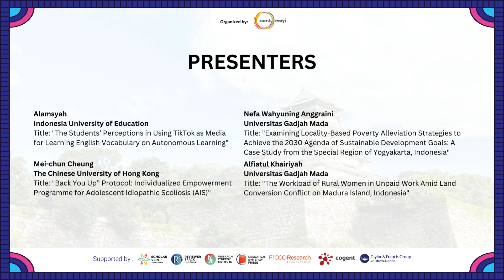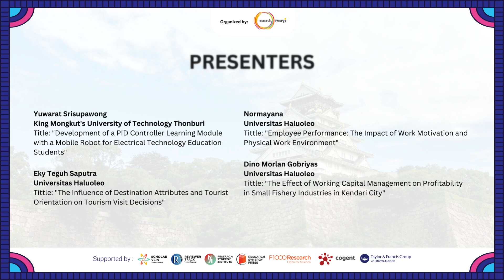8th IBEMS Program Highlight - Hybrid Conference, July 3, 2024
8th IBEMS is a conference program organized by Research Synergy Foundation.

The conference theme: “The Role of Educational Psychology to Encourage Business and Society Sustainability.”

The Hybrid international conference held on July 3, 2024 at Moxy Tokyo Kinshicho, Japan.

The conference starts at 9 AM - 4.35 PM Tokyo time (UTC+9). Please check your time zone.

Moreover, there are many researchers/ lecturers/ students/ practitioners/ academicians will gather at this conference to exchange and share their thoughts and findings in various spectrums in the field of study: Sustainability Studies, Social Studies, Education, Humanities, Business, Psychology, Entrepreneurship, Management, Human Resources Management, and Many More.

8th IBEMS welcomes all participants, scholars, researchers, and practitioners from 16+ countries around the globe, such as Indonesia, Malaysia, Philippines, China, Taiwan, India, Vietnam, Thailand, United States, South Korea, Morocco, Iran, Sri Lanka, Bangladesh, Pakistan, Egypt, and many more. We believe that at 8th IBEMS, you will gain a lot of insight through the knowledge obtained from the interdisciplinary fields of study, leading to fruitful future collaborations and research opportunities.

How do you claim and get the e-certificate?
Please follow the instructions given by the committee in the Global Research Ecosystem Community Platform. The committee ONLY sends the e-certificate to the confirmed participants to attend the event.

An e-certificate for the attendee/ audience will be provided for participants ONLY registered in the global research ecosystem platform and actively involved in asking questions or giving feedback in the session.

more information.